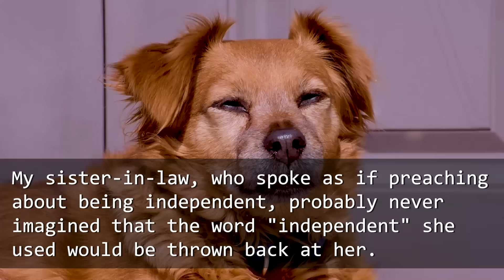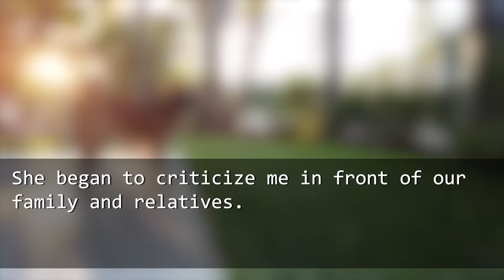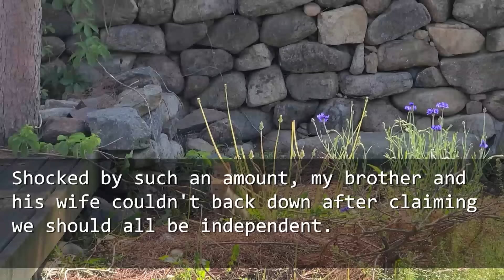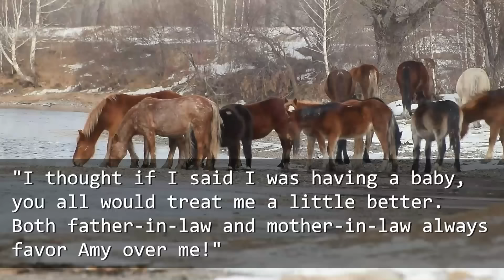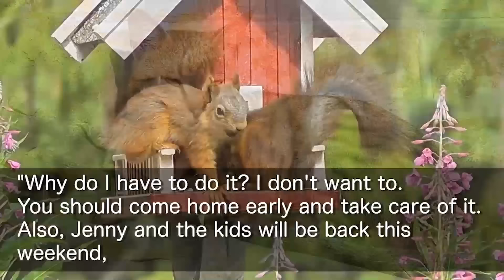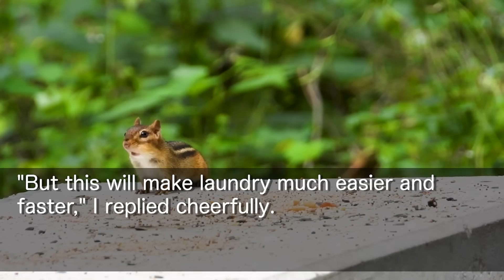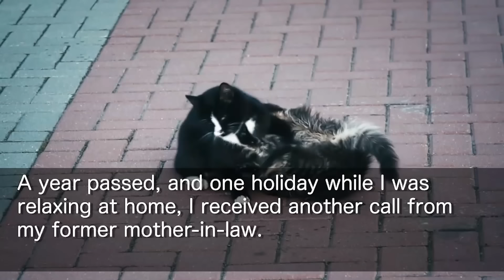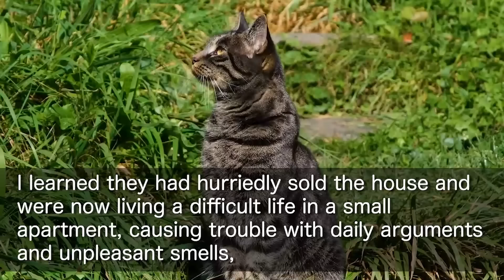After my SIL announced her pregnancy, she said she would move into the house where I live.